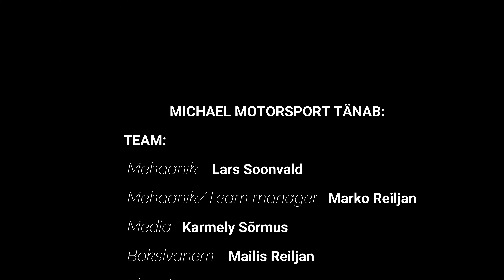SÕIDAME STREETI?! // KEHALA SUPERFINAALID 2020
2000'n late but here's overview of Kehala Superfinaalid.
Hope you guys enjoyed!
Songs: Ooyy - Ganja
Ooyy - Siren Screen
Thank you! // Aitäh!

⚬ ATOY -- sõidukite varuosad, lisaseadmed ,tarvikud, tööriistad, autokeemia ja õlid

⚬  TIKI Treiler--  Lai valik haagiseid kõikvõimalikeks vedudeks. Lai valik lisavarustust. Teenused: Haagiste müük, remont ja varuosad, haagiste rent.

⚬ Funrent -- Kõik ürituseks vajaminev FUNRENDIST - Nii rent kui ka müük

⚬ CHEMI-PHARM -- valmistab ja turustab desinfektante, isikliku hügieeni vahendeid, puhastus- ja erihooldustooteid ning luksuskosmeetikat

⚬FAST-IRON -- Lifestyle brand from Estonia that has been focusing on fast cars, cool vehicles and even cooler clothing

⚬ Lumbres Eesti OÜ

⚬ Kominra OY

⚬ Ferrmix Construction OÜ

Video edit: Karmely Sõrmus